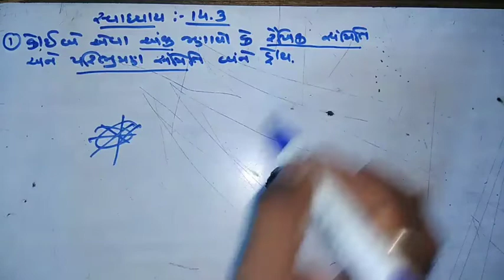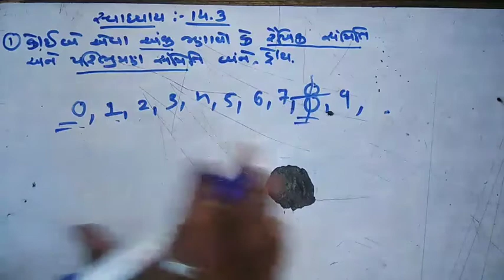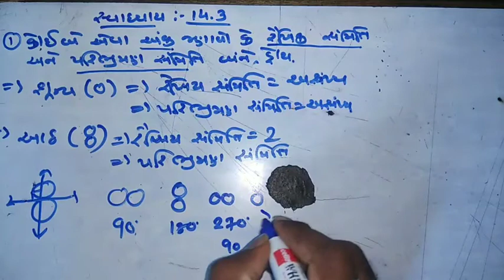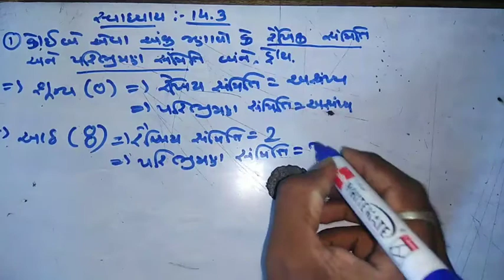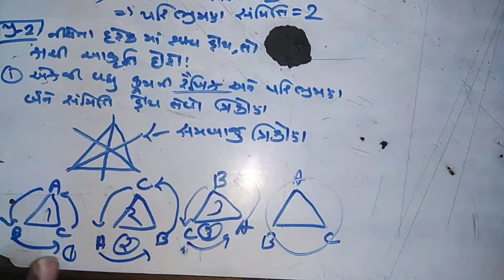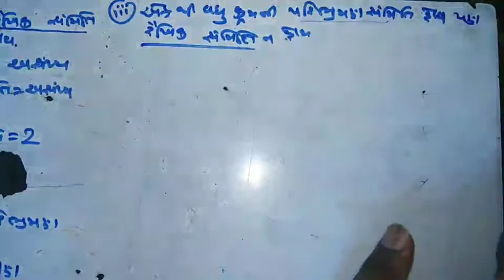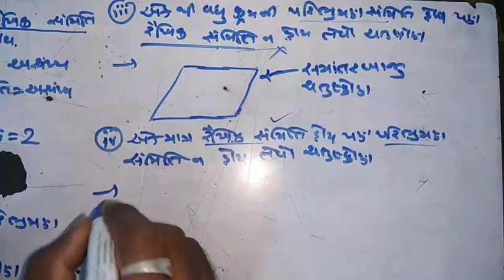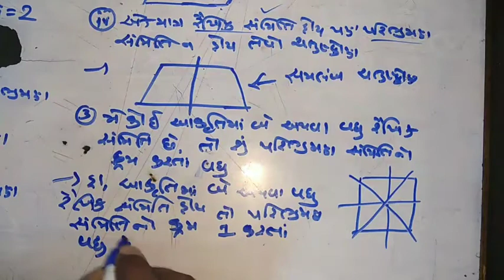NCERT std 7 ch 14.3